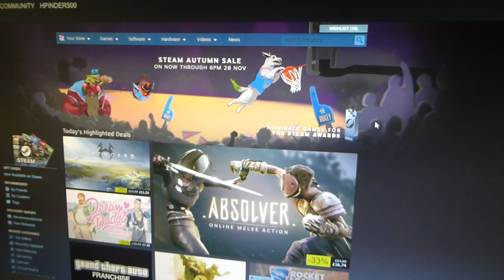PC Games You Can Buy For The Same Price As A Chocolate Bar (In A Steam Sale)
In this video I showcase a few games that cost 70p or less, the same price as a chocolate bar in a steam sale.